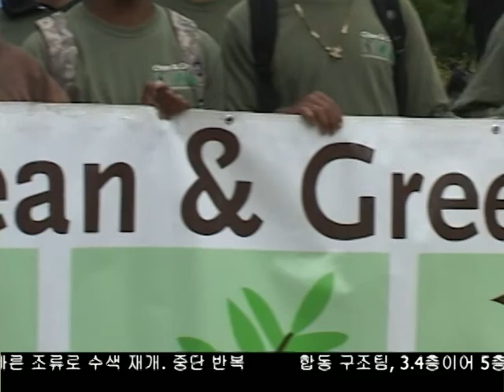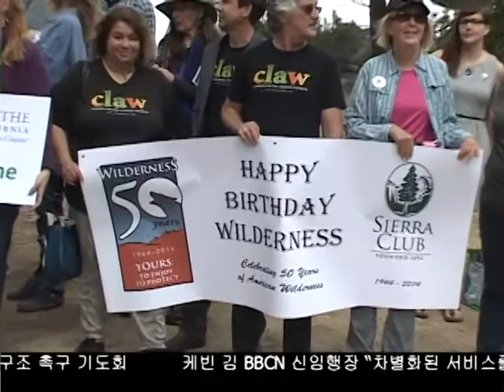지구의 날 맞아 자연보호 행사 열려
4월 22일은 지구의 날입니다. 올해는 특히 연방정부에서 각지의 자연을 보호하기 위한 '윌더네스 액트'를 발효한 지 50주년이 되는 해로, 그 의미를 더했습니다.